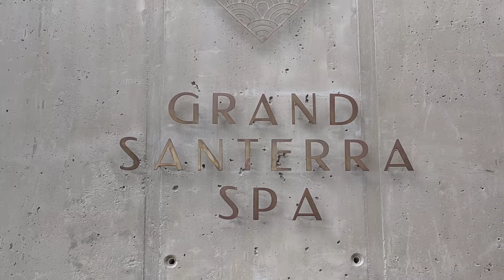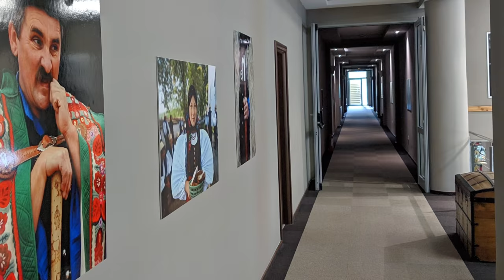Grand Hotel Balvanyos - 4* in the Wilderness.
If you travel in Romania and you want to completely relax in some amazing surroundings than i highly recommend you give a try to Grand Hotel Balvanyos in Covasna County,where a 4* experience is accompanied by a spectacular and beautiful nature.